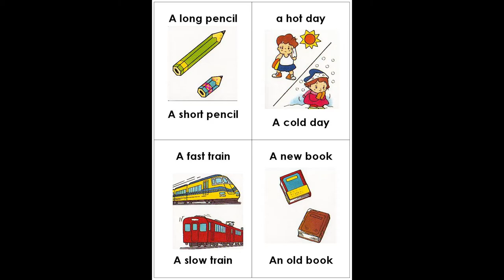0402 A long short pencil A hot cold day